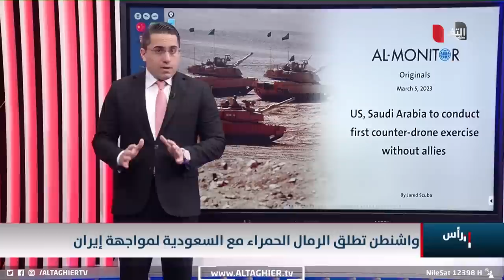السعودية تدخل مع واشنطن في مناورات خاصة ضد ايران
موقع قناة التغيير الفضائية  الالكتروني